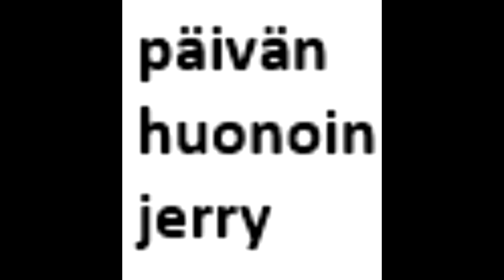NHL 16 EASHL: HC Pyyntimiehet #12 - "Päälliköt tajus"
Pyyntimiehet osa 12 on nyt HC Budimiehet osa 420: "Viihteellä". Jos ette usko, niin Rauhantekijä tuodaan jälleen paikalle!